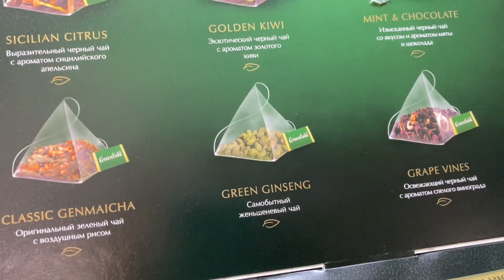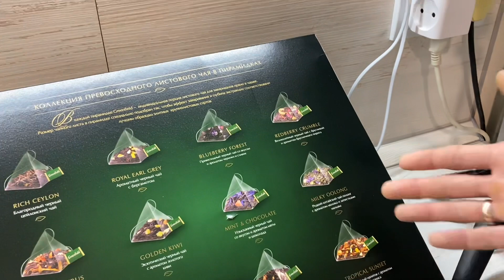Влог Не умею готовить, надо было как бабушки!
Новый влог. Делаю картошку фри. Сходила в магазин светофор в поисках упаковочной бумаги, не нашла. Ужинаем.